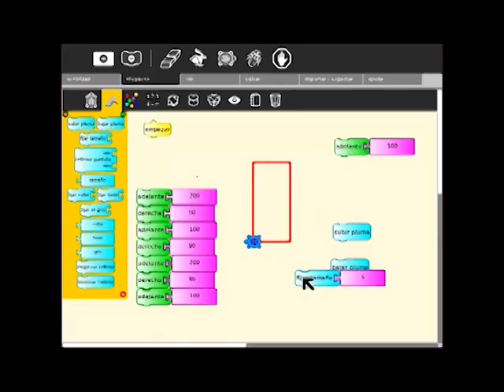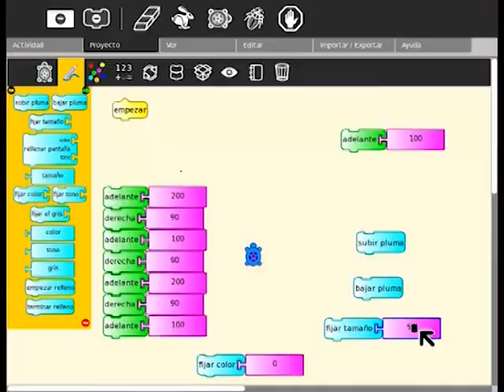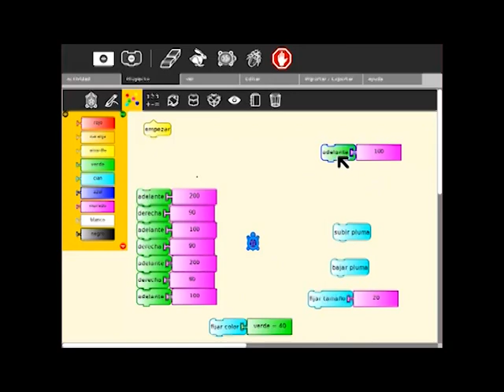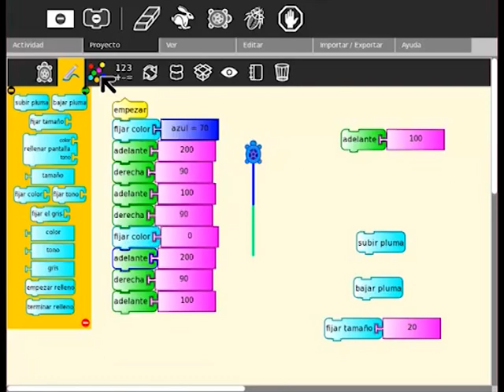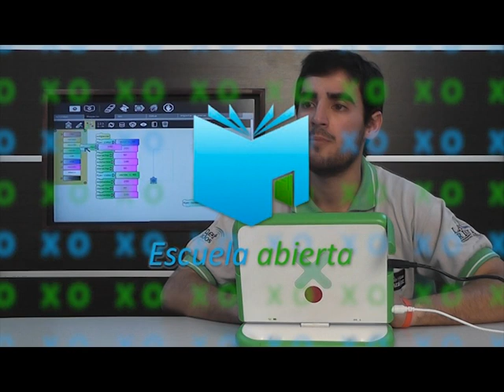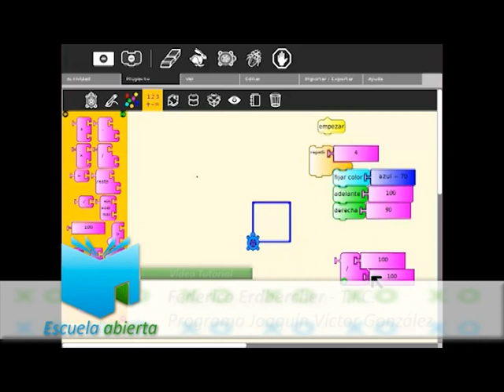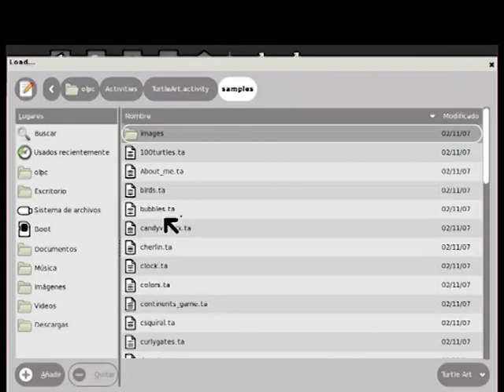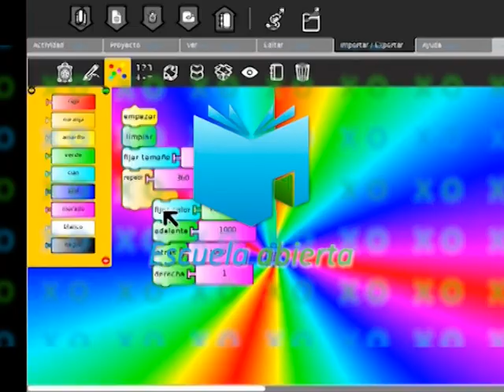Escuela Abierta - Prog. 8 - Bloque 3